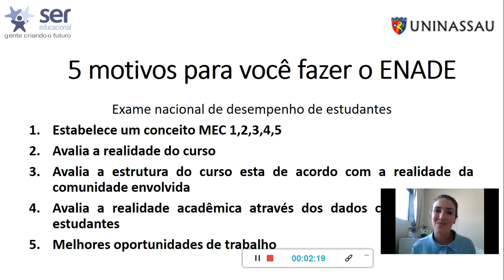5 motivos para você realizar o ENADE_Profa Dra. Maiara B. Marques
Você sabe o que é o ENADE?
Sabe qual a importância do ENADE para sua formação?
Assiste esse vídeo que eu te explico! :)
Aqui eu te explico 5 motivos para você realizar o ENADE!